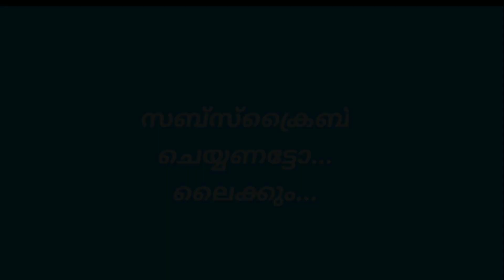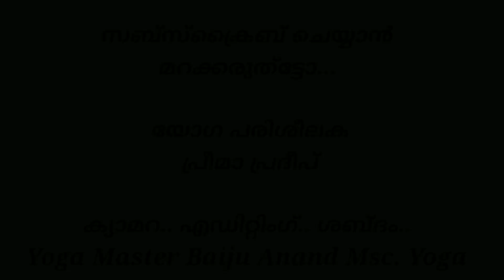Leg Exercise (Sitting) / Yoga Science Malayalam സന്ധിവേദന ആർത്രൈറ്റിസ് എന്നിവയ്ക്കുള്ള വ്യായാമം